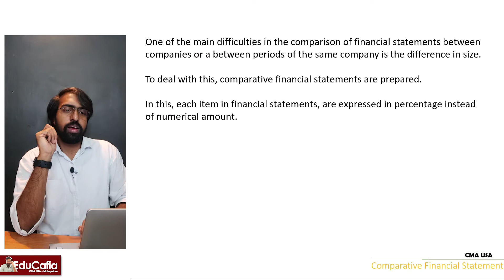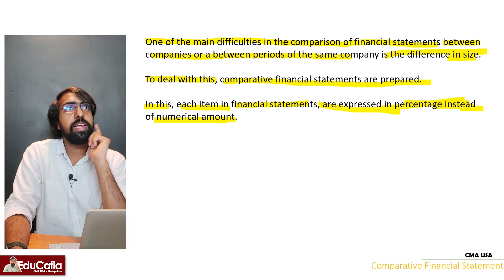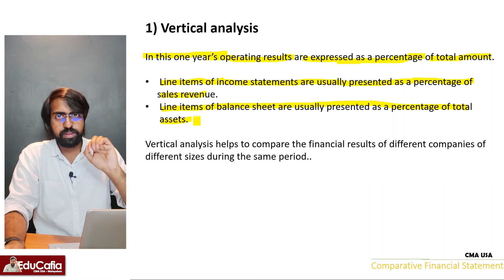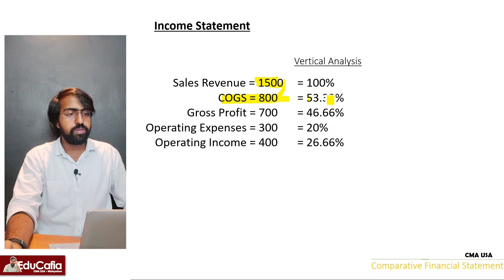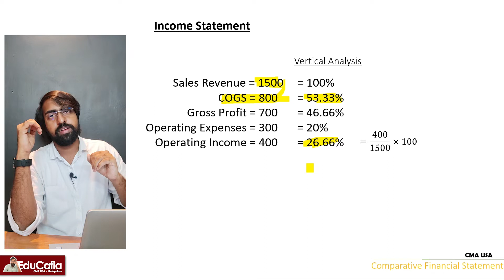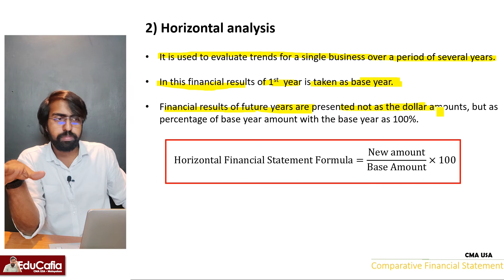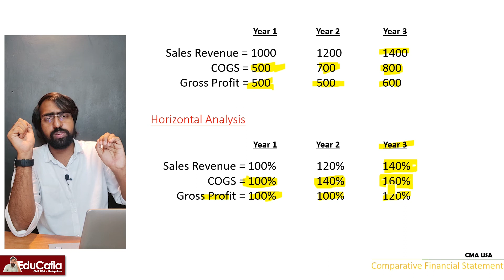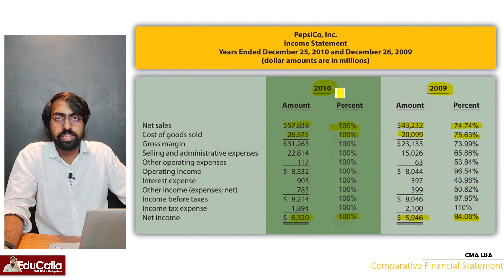Comparative Statement | Financial Statement Analysis | Section A | CMA USA Part 2 | Episode 11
In this video, we discuss about Part 2 Section A - Financial Statement Analysis - comparative statement analysis
0:00 What is Comparative Statement Analysis?
3:21 1) Vertical Analysis
7:39 2) Horizontal Analysis

Exclusively in the Malayalam Language.

RABEEH OVUNGAL